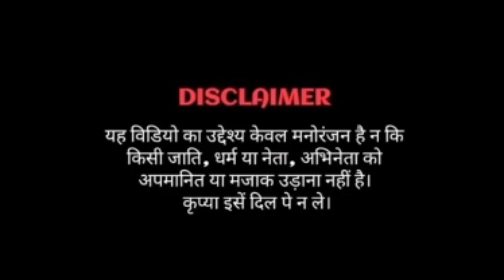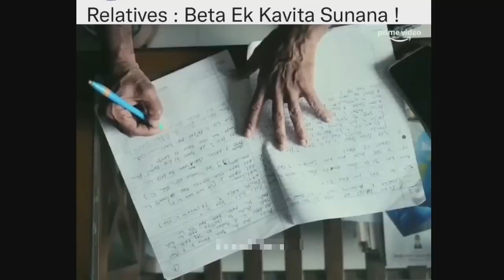😜Are Wha Bete Wha | EP-20| Trending memes | Dark indian memes | Funny Memes | Hasne Ka Adda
trending memes, meme minati 2m reaction, meme reaction, fing extra, thugesh
memes best friend meme background
bts memes
birthday memes
memes comedy
memes cartoon
memes creator
memes create
memes cat
memes cafe
memes channel name
memes captions
dank indian memes youtube best indian dank memes
memes meaning
memes funny
memes in marathi
memes pronunciation
memes app
a memestory
memes chistosos
memes bollywood
memes bts
memes bio
memes boy
memes best
c memset
c memset vs malloc c memset 2d array
memes download
memes download video
memes dp
memes dog
memes dialogue
memes double meaning
memes day
memes dirty memes de amor
memes de amigas memes de buenos dias
memes english
memes exam
memes english funny
memes examples
memes expectation vs reality
memes engineering memes elon musk
memes emotional
egirl memes
memes e.t
pg&e memes
memes for students memes for best friend
memes funny images
memes full form memes for whatsapp status
memes of 2019 memes f-150
victoria f memes
fu memes
press f memes
memes generator
memes group
memes group name
meme gif download memes group dp
memes goggles
ğ memes
gidle memes
g spot memes
pubg memes
fauji memes
kenny g memes memes hindi
memes hashtags
memes hot
memes highlight cover
memes hub
triple h memes h&m memes
h&k memes
h raja memes photos
preparation h memes overwatch memes
4-h memes
memes images
memes in english
memes indian
memes india
memes in hindi meaning
memes instagram
i memes icon
memes definition
memes i watch instead of sleeping memes i found at 3am
memes jokes
memes jethalal
memes job
memes jeff bezos
memes jee
jhope memes memes j lo
| name memes
j cole memes lyrics:
memes keyboard
memes king
memes ka hindi meaning
memes kitchen
memes kids
memes kaise banaye
k-means clustering k memes reddit
kpop memes
memes logo
memes latest
memes legend
dharmik status
dirty memes
friend memes
funny meme
hot memes
memapur
memes indian
memes review
shinchan in hindi old episode
the girls meme
the boys meme
trending memes
18-bit studio meaning
trending...
actress hot fap
all rummy app link
bollywood hot meme
bts memes
dank indian memes latest
dark indian memes
dark meme
dharmik status
dank indian memes
memes adda
wha
fing extra
funny indian memes
funny memes adda
hindi memes
indian memes
meme minati
mememinat